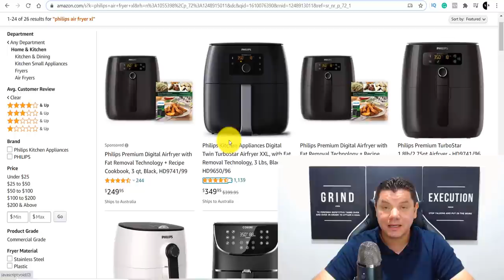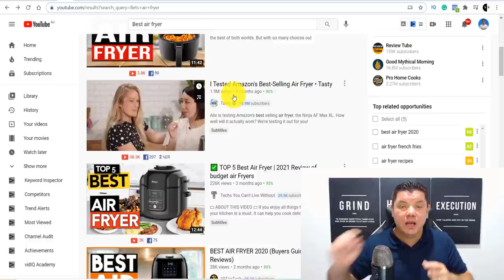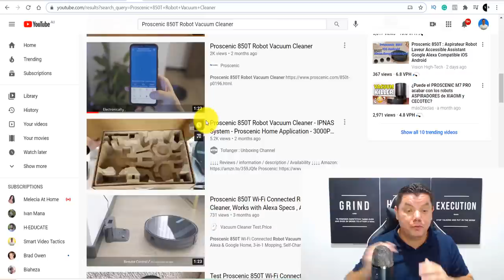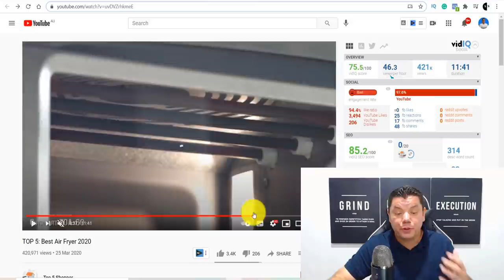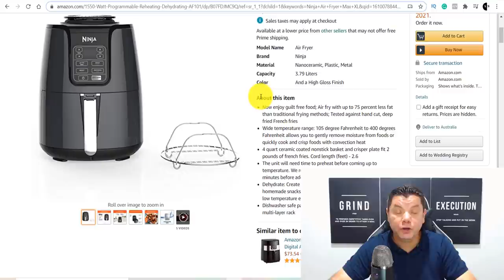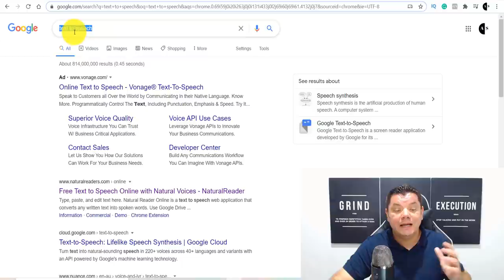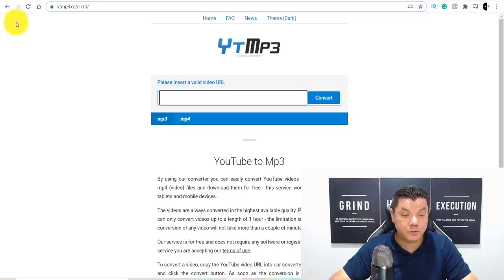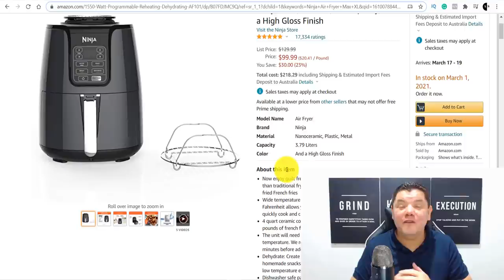Make $32,550 With "NO REAL WORK NEEDED" Make Money Online On Autopilot!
✅💰How To Make $100 - $500 Daily Online On a Budget!

In this video, I want to show you how to make money online on Autopilot and with very little effort. This method is passive and once set up you can have multiple steams paying you passive income again and again. Enjoy...